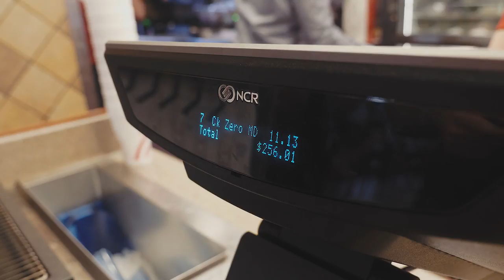30,000 CALORIE CHICK-FIL-A CHEAT DAY Martins Licis v Jujimufu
► Programs, Ammonia, Functional Apparel & More!
► We make Grip Tools and Arm Wrestling tools!

► Follow  @MartinsLicis